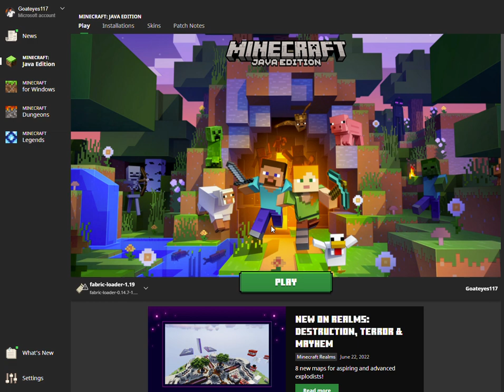RIP Technoblade.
RIP Technoblade, you will always be in our hearts.